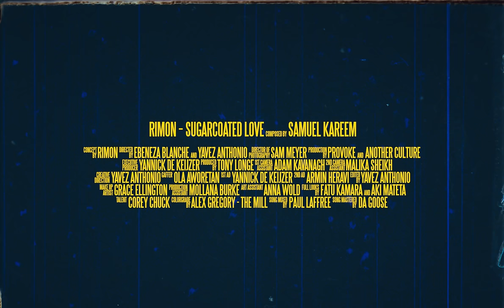RIMON - sugarcoated love (Prod. By Samuel Kareem)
Concept: RIMON
Directed by Ebeneza Blanche & Yavez Anthonio
Production Companies: Provoke, Another Culture

Executive Produced by Yannick de Keijzer
Produced by Tony Longe
Director of Photography: Sam Meyer
1st Camera assistant: Adam Kavanagh
2nd Camera assistant: Malika Sheikh
Gaffer: Ola Aworetan
First AD: Yannick de Keijzer
Second AD: Armin Heravi
Production Assistant: Mollana Burke
Creative Directed by Yavez Anthonio
Full Looks by Fatu Kamara & Aki Mateta
Art Assistant: Anna Wold
MUA: Grace Ellington
Hair: Samantha Morris
Edit: Yavez Anthonio
Colorgrade: Alex Gregory @ The Mill
Song mixed by Paul Laffree
Song mastered by Da Goose

CAST:
Corey Chuck